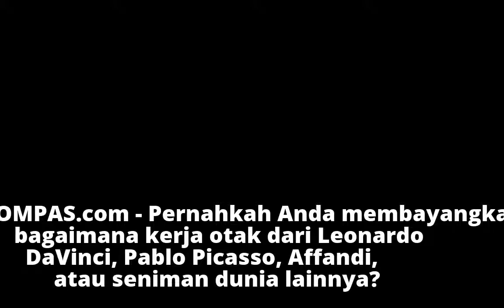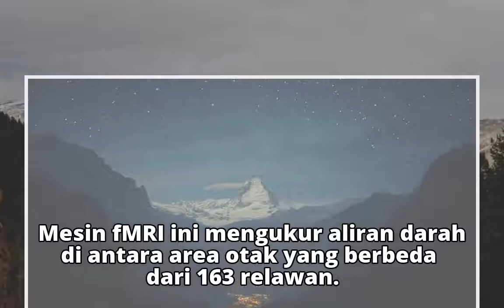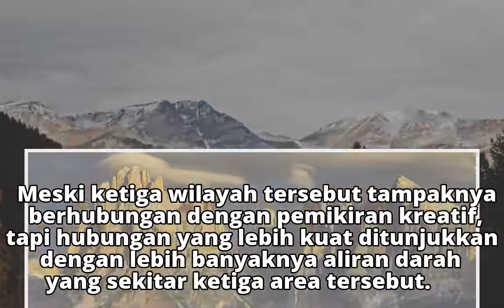Inikah Cara Kerja Otak dari Orang-orang Kreatif?